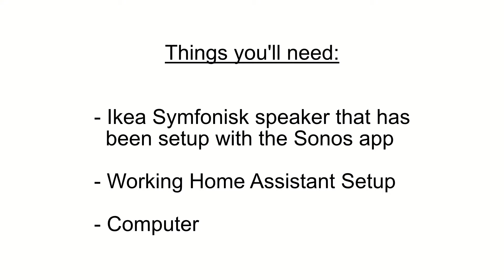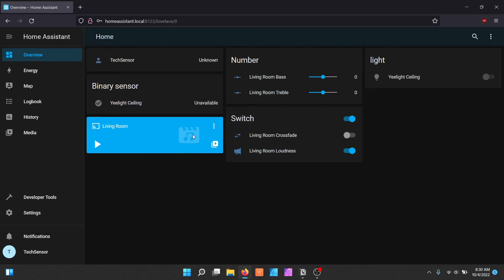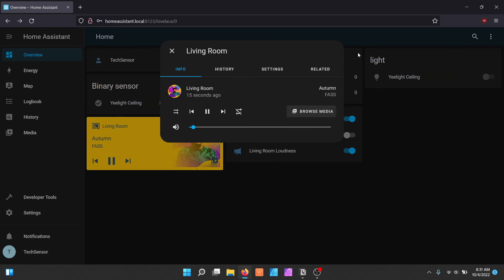How To Setup Ikea Symfonisk WiFi Speaker with Home Assistant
In this tutorial video I'll explain how to setup the Ikea Symfonisk Sonos WiFi speaker to work with Home Assistant.
The WiFi speaker comes at around 100 euros which offers an amazing sound for the price.

Song used as demo music:
Music from Uppbeat (free for Creators!):